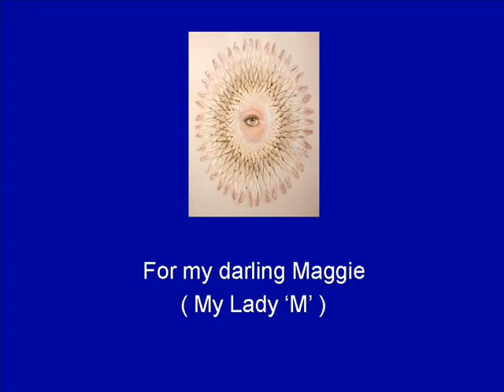STEVEN CAIRNEY ARTIST (PAINTER) WINTER KISSING SPRING. ( So deep is the night) wmv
Painting by the English contemporary figurative artist and portrait painter. Music by Chopin. 2010.